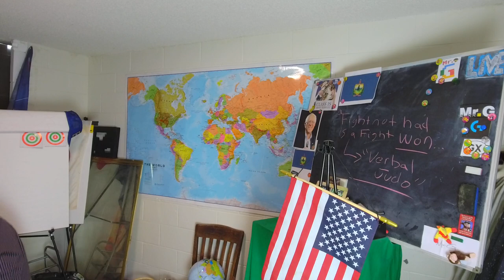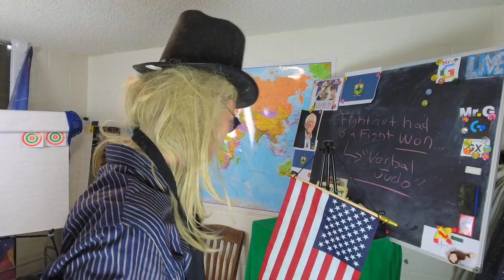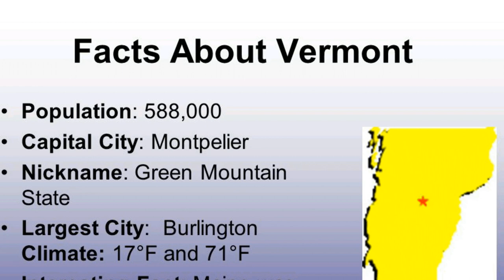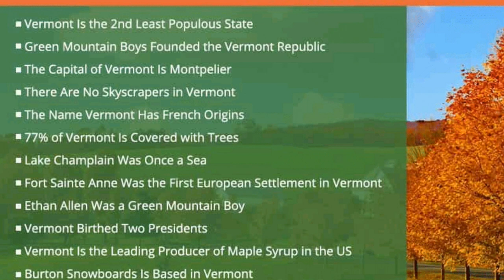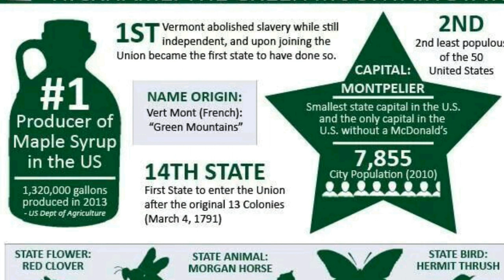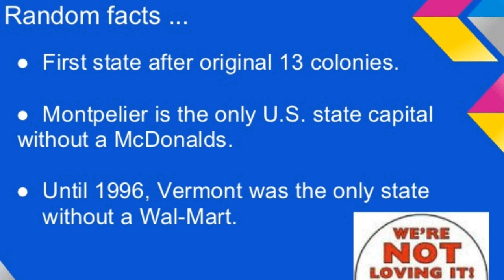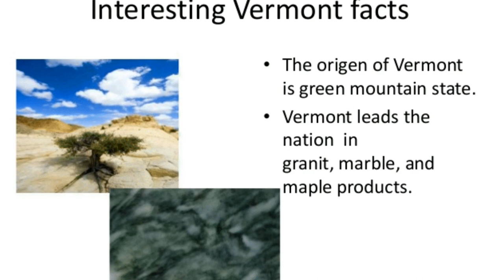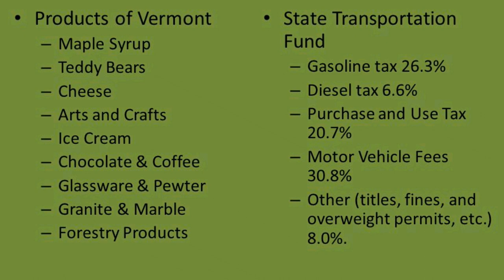Mr.G LIVE || U.S. STATES || VERMONT || PART 1 || LIVE GEOGRAPHY CLASS!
Follow Gregory Brandt (Mr.G) on Twitch and YouTube and JOIN Mr.G's LIVE CLASSROOM! Monday-Friday at 12PM on TWITCH!